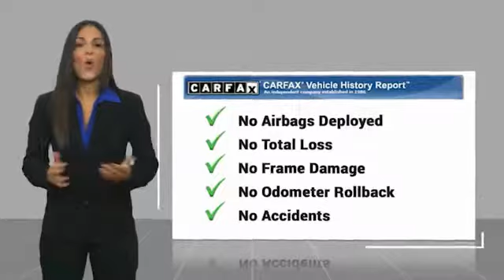2015 Cadillac Escalade Chandler AZ CCK486A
2015 Cadillac Escalade Luxury

Thanks for looking at this vehicle!  Earnhardt is a name you can trust  since 1951.  So you can trust this vehicle has been inspected and reconditioned - and is ready for you to take home - And, that aint no bull. * 8 Cylinder engine * * GREAT DEAL AT $38,998 *  * Check out this 2015 Cadillac Escalade Luxury * * 2015 ** Cadillac * * Escalade *  This Black Raven 2015 Cadillac Escalade Luxury might be just the SUV 4X4 for you.  It comes with a 8 Cylinder engine.  Rocking a charming black exterior and a shale w/cocoa accents interior, this car is a sight to see from the inside out.  No Bull is more than a slogan -  Its a way of life.  Its a way of doing business.  And it means - price wont get in the way of having happy customers.  Please make us an offer today!